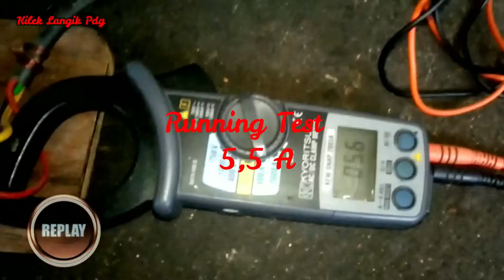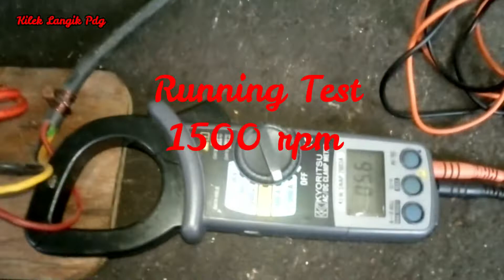RESTORATION DINAMO PABRIK SAWIT || Dinamo 3 phase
tutorial riwending motor pabrik
2900 ke 1470